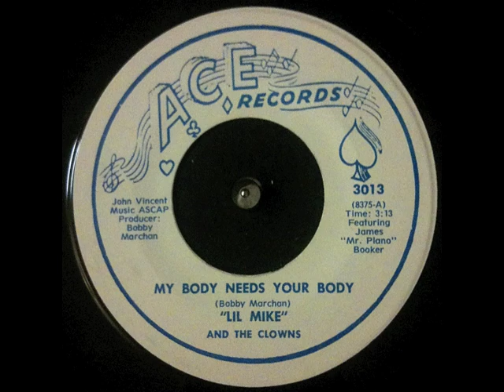Lil Mike and The Clowns ~ "My Body Needs Your Body"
Ace Records #3013
Written and Produced by Bobby Marchan, James Booker on Piano